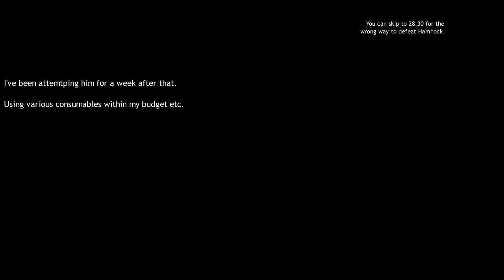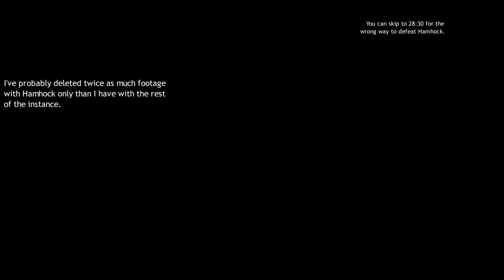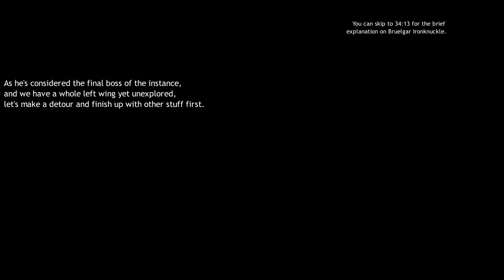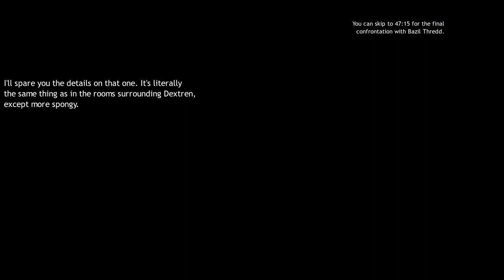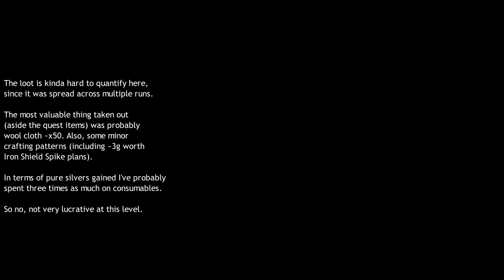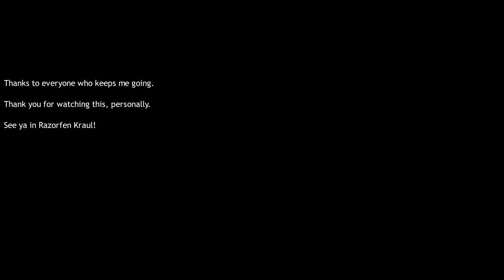WoW Classic: soloing the Stockade at levels 33–34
I'm probably going straight to The Bad Place for that opening screen, but oh well.

MAJOR ENCOUNTERS EXPLAINED:

Targorr the Dread 13:50 and 14:45
Kam Deepfury 22:05 and 23:10
Hamhock done wrong 26:05 and 28:30
Hamhock done right 31:30
Bruelgar Ironknuckle 34:03 and 34:13
Dextren Ward 38:25 and 39:35
Bazil Thredd 44:20, 46:00 and 47:15

TRASH EXPLAINED:
Outdoors:
Defias Rioter 01:18 and 01:40

Indoors:
Defias Captive 02:10
Defias Prisoner 03:40
Defias Convict 03:55
Defias Inmate 12:30
Defias Insurgent 17:02

NOTABLE TRASH COMBOS:
Prisoner/whatever 04:10
Insurgent/whatever 17:38

NAVIGATION:
Getting there 00:25
Prison layout 02:00
Which wing holds what boss 16:02

QUESTS:
All six of them 01:26
What Comes Around... 15:56
The Color of Blood 18:50
The Fury Runs Deep 22:15
Crime and Punishment 34:03
The Stockade Riots 50:05

DEATHS:
Too much for my liking.
Hamhock'd 27:10
Bazil'd 45:30

MISCELLANEOUS:
Shield Specialization for paladins 00:46
Respawns inside 08:08
Lore on Stockades 09:40
Splitting linked packs using body-pulls or runners 35:35
Tiniest bit about locked chests 43:03
My impressions on loot after some average runs 50:25